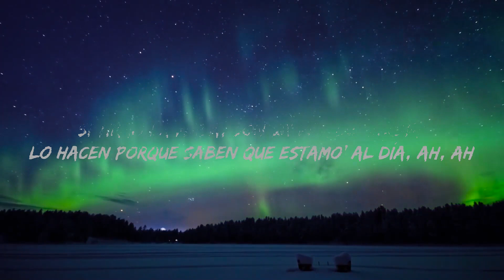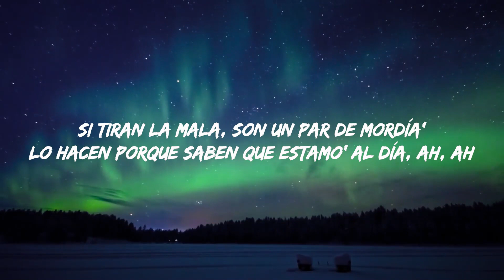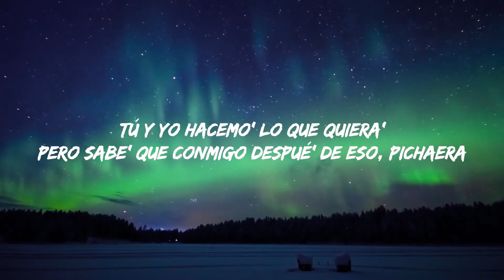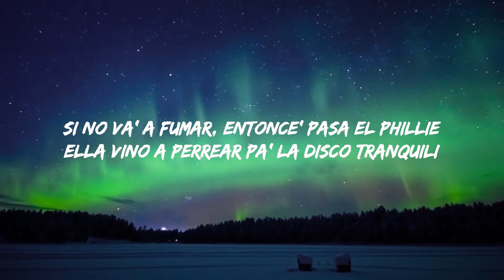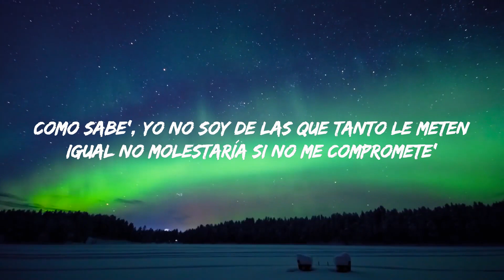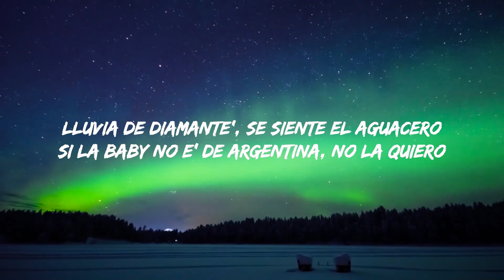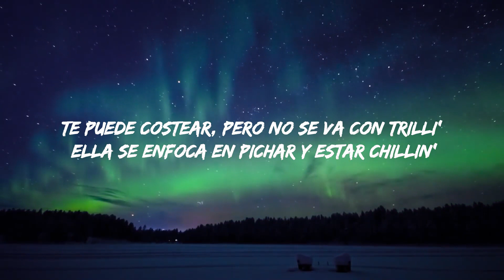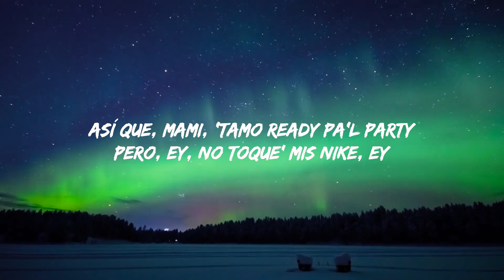Nicki Nicole, Lunay - No Toque Mi Naik (Letra/Lyrics) | Top Best Song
[Intro]
Yo no soy lo que busca'
Yo tengo mala fama

Como sabe', yo no soy de la' que tanto le meten
Igual no molestaría si no me compromete'
Tú y yo' hacemo' lo que quiera'
Pero sabe' que conmigo despué' de eso, pichaera
A-Ando en el sky
En la peli, como "Rich or Die"
Mami, somo' Bonnie and Clyde
Pero en esta vuelta rico' no hay

[Verso 2: Lunay & NICKI NICOLE, Ambos]
No me pise' las Nike, cabrón, ¿tú no ve' cómo brillan? (Cómo brillan)
Contigo que lo cojan por la orilla (Por la orilla)
Si tiran la mala, son un par de mordía'
Lo hacen porque saben que estamo' al día, ah, ah (Día)
Hace tiempo que llueven los cero', ey
Hace tiempo que no me importan los cuero' (Importan los cuero')
Lluvia de diamante', se siente el aguacero (Chu, chu)
Si la baby no e' de Argentina, no la quiero
Si no va' a fumar, entonce' pasa el Phillie (Phillie)
Ella vino a perrear pa' la disco tranquili (Tranquili)
La puede' postear, pero no se va con trilli' (No se va)
Ella se enfoca en parchar y estar chillin' (Yeah, ma')

[Puente: NICKI NICOLE & Lunay, Ambos]
Yo no soy lo que busca' (Uh-uh-uh-uh)
Yo tengo mala fama (Uh-uh-uh-uh; oh, no)
Yo no soy lo que busca' (Así que, mami, 'tamo ready pa'l party; uh-uh-uh-uh)
Yo tengo mala fama (No toque' mis Nike; uh-uh-uh-uh)